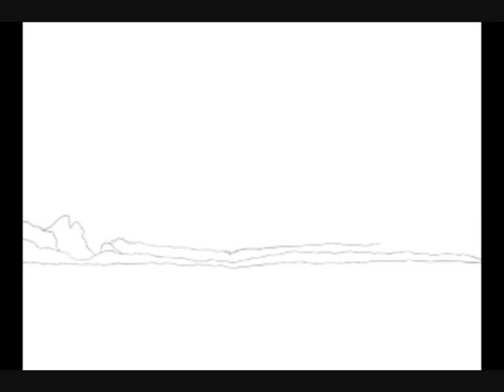Susumu Yokota - Saku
"Saku" from the album "Sakura " (2000) is a dreamy synth-driven work. Yokota is well known in the English-speaking independent music scene for his albums of experimental ambient music. However, he has also had a long career as a house music DJ and has released several highly-regarded albums of house music.